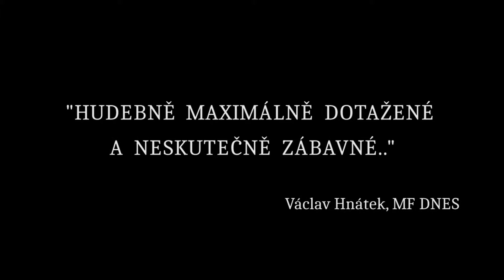Ondřej Ruml - One Man Show Nahubu (upoutávka)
One Man Show Nahubu je sólový projekt zpěváka Ondřeje Rumla. Během devadesátiminutové show dojde na vlastní i převzaté písně proložené improvizací a zábavnými vstupy. Slovy Václava Hnátka (iDnes): "Hudebně maximálně dotažené a neskutečně zábavné."